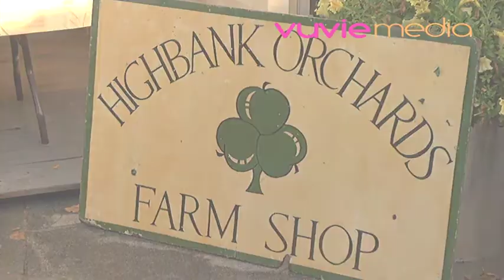Savour Kilkenny 2010 - Highbank Orchard Syrup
Interview with Rod Calder-Potts from Highbank Orchard Syrup at the food festival "Savour Kilkenny"